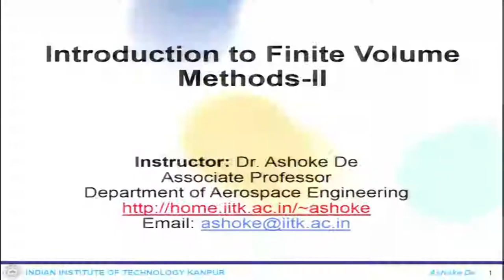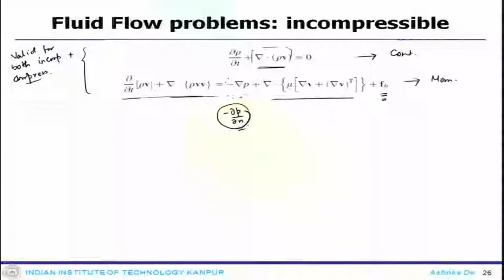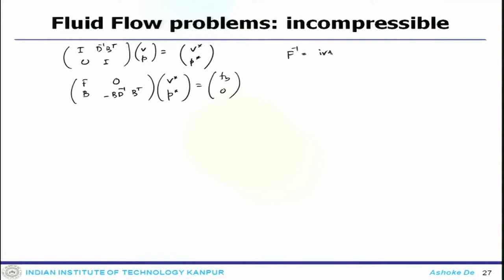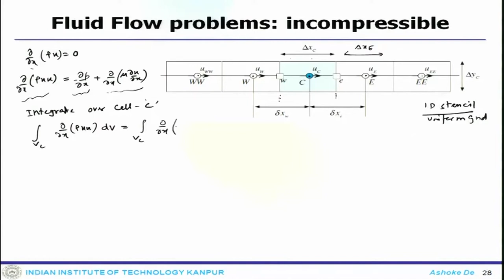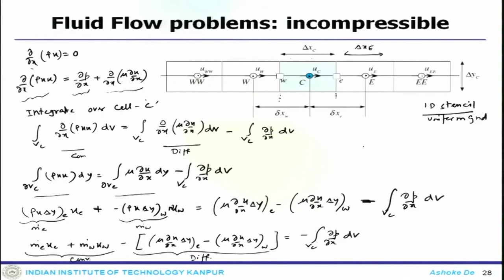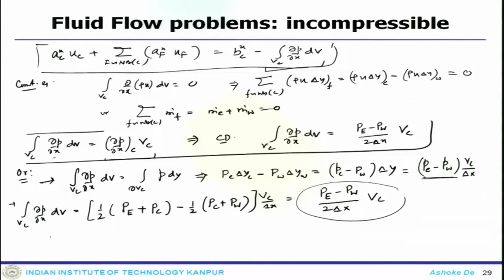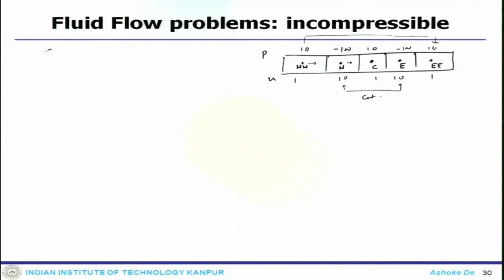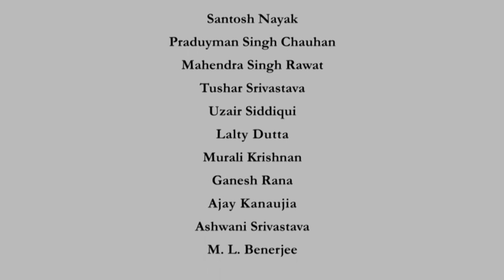Lec 31: Fluid Flow Computation: Incompressible Flows-I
Course Name : Introduction to Finite Volume Methods II